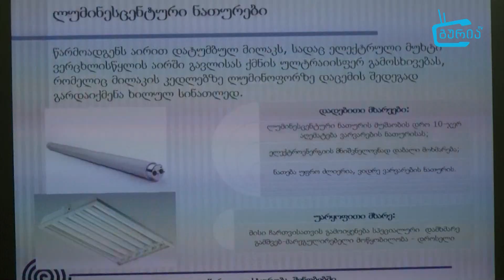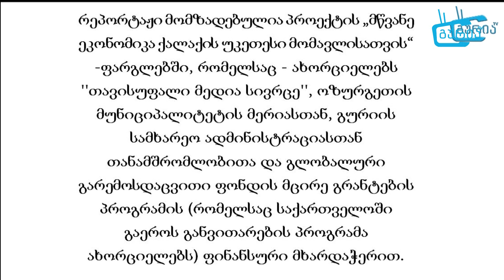ოზურგეთში ენერგოეფექტური სანათები დამონტაჟდა